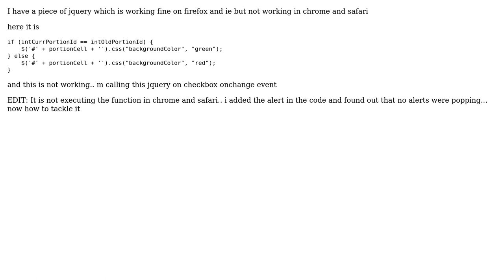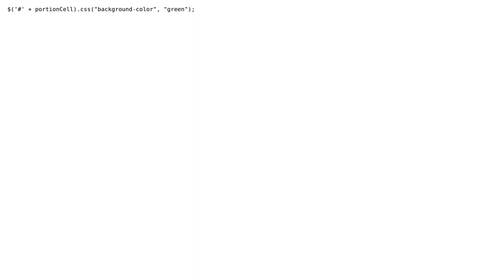.color JQuery not working in Chrome/Safari (2 Solutions!!)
.color JQuery not working in Chrome/Safari

With thanks & praise to God, and with thanks to the many people who have made this project possible! | Content (except music & images) licensed under CC BY-SA | Music | Images & others | With thanks to user Rory McCrossan user mgraph user 1Mayur and the Stack Exchange Network Trademarks are property of their respective owners. You are responsible for your own actions.